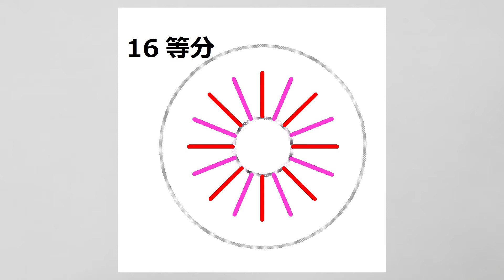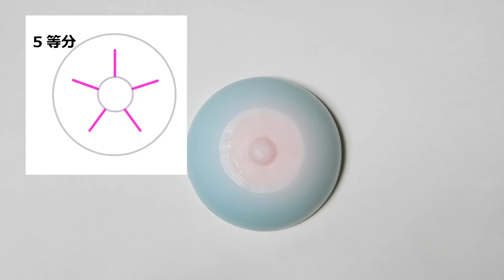美しい作品を作る為に、等分線を入れる時、考えていることです。等分線を入れるときも、慎重にナイフを入れることをお勧めします。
作品を作る時の等分線を、無意識に切っていることはありませんか？
適切な等分線を入れなければ、切り取りが一度でできなかったり、クズが残る原因になります。
等分線を入れるときも、意識してナイフを入れることをお勧めします。

オンライン　プライベートレッスンの詳細は、ホームページを
作成中ですが、簡単な内容はこちらをご覧ください。

萬山　総子（まんやま　ふさこ）